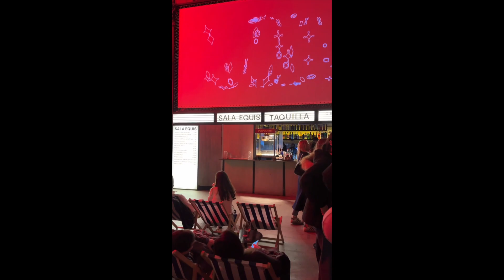Weekend away in Madrid!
My first friends' holiday! A fairly spontaneous decision to take advantage of our long weekend and travel to Spain and stuff our stomachs with some delicious food!

Definitely felt longer than a weekend because we did so much, but while editing this, it didn't look like much aha

A good time indeed. 10/10